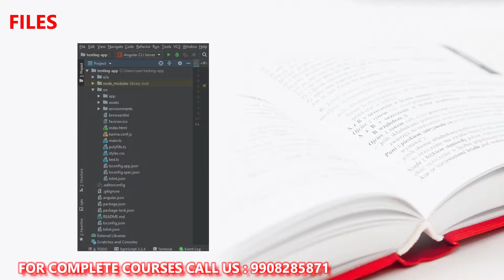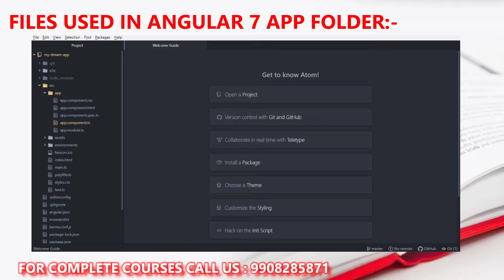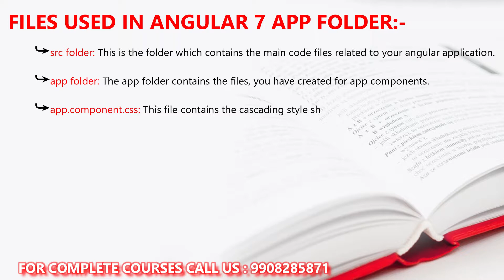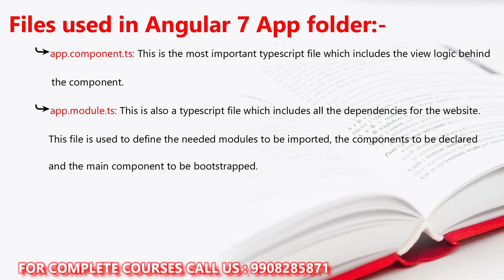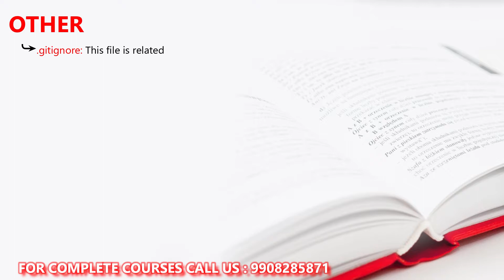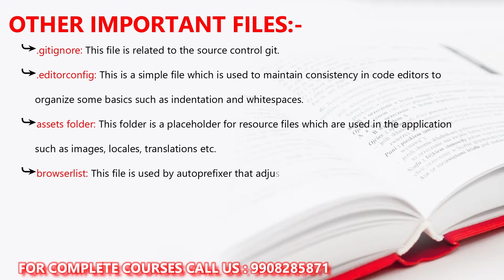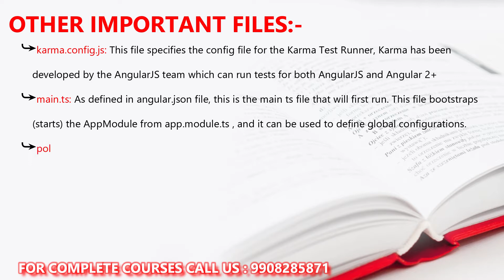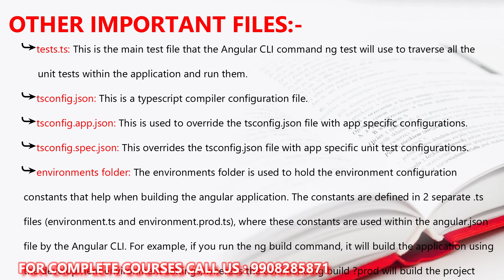ANGULAR IN TELUGU | ANGULAR 10 IN TELUGU | ANGULAR 10 PROJECT STRUCTURE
ABOUT THIS VIDEO:
Angular 10
Angular 10 tutorial provides basic and advanced concepts of Angular 10. Our Angular 10 Tutorial is designed for beginners and professionals both.

Angular is a JavaScript framework which makes you able to create reactive Single Page Applications (SPAs). This is a leading front-end development framework which is regularly updated by Angular team of Google. Angular 10 is completely based on components. It consists of several components forming a tree structure with parent and child components.

In this tutorial, you will learn how to prepare your development environment to start building your amazing modern websites with the cutting-edge framework Angular 10. This tutorial includes Angular 10 introduction and features, Angular 10 components, Angular 10 directives, databinding, event binding, property binding, modules, templates, pipes, services, routing etc.

Angular 10 Introduction
Angular 10 Features
Angular 10 Installation
History & Versions
Angular 10 First App
Angular 10 Files Explanation
Angular 10 with Bootstrap
All CLI commands
Angular 10 Libraries
Angular 10 Architecture
Angular 10 Components
Angular 10 Directives

Angular 10 Directives
Angular 10 ngIf Directive
Angular 10 ngStyle Directive
Angular 10 Databinding

Angular 10 Databinding
Angular 10 String Interpolation
Angular 10 Event Binding
Angular 10 Property Binding
Angular 10 Pipes

Angular 10 Pipes
Angular 10 Error Fixing

Data Flow in Angular Forms
Angular Reactive Forms
Template-driven Forms
Angular Misc

Angular vs React
Angular + Spring

CRUD Example
File Upload Example
Login & Logout Example
Search Field Example
Interview Questions

Angular
AngularJS
Angular 10
ANGULAR 10 BASICS
Angular 10 Tutorial
Angular 10 Introduction
TypeScript Explanation
Angular 10 Installation
Angular Versions
Angular Project Files Explanation
Angular (vs) React
All CLI commands
Angular 10 Architecture
ANGULAR 10 COMPONENTS
Angular Application Explained
Angular Application Hands On
How To Create An Component
Working with components
ANGULAR 10 DIRECTIVES
Angular 10 Directives Introduction
Ngif Directive Real-time Functionality Part-1
Ngif Directive Real-time Functionality Part-2
Angulars NgIf, Else, Then – Explained
Angular ngFor Structural Directive
Angular ngSwitch Structural Directive
Angular ngStyle Attribute Directive
ANGULAR 10 DATABINDING
Angular Databinding Introduction
Angular Property DataBinding
Angular Event Databinding
Angular "ngModel" 2Way DataBinding
Angular "Event Handler" 2Way DataBinding
Element Reference VS Template Refernce
REAL-TIME SCENARIO
Angular 10 Pipes Introduction
Angular Built-In Pipes Coding
Angular Custom Pipes Creation Explained
Angular Custom PipeS Creation Coding
ANGULAR 10 SERVICE
Angular 10 Service Introduction
Angular Example Without Service
Angular Dependency Injection
How to Create a Service
ANGULAR HTTP SERVICE
Http & Observables Introduction
Http Mechanism Explanation
Angular Observables Explained
Getting Data By Using Http Request
Http Error Handling
ANGULAR FORMS
Angular Forms Introduction
TEMPLATE DRIVEN FORMS
What Is Template Driven Form
Creation of Template Driven Form
Working With Template Driven Form
Adding Validation
Specific Validation Errors
Styling Invalid Input Fields
Disabling the Submit Button
ngForm
ngModel
Control Classes and Directives
REACTIVE FORMS
Reactive Forms Introduction
Development Process of Reactive Forms
How to Create a Reactive Form
Working With Reactive Forms
Submit Button and Reset Button
Creating Controls Programmatically
Adding and Handling Validations
Router & Navigation Implementation
Routing & Navigation Introduction
Development Process of Routing
Router & Navigation Implementation
Wildcard & Redirecting Routes
Wildcard & Redirecting Routes Introduction
ANGULAR LAZY LOADING
Angular Lazy Loading
How Angular Handle Lazy Loading
Lazy Loading Implementation Steps
Lazy Loading Programming
COMPONENT INTERACTION
Angular Component Interaction
@input Decorator Property
@output Decorator Property
ANGULAR 10 UPDATES
Angular 10 Updates
Angular 10 Ivy Compiler
Installation Of Angular 10
Upgrade Angular Application Version